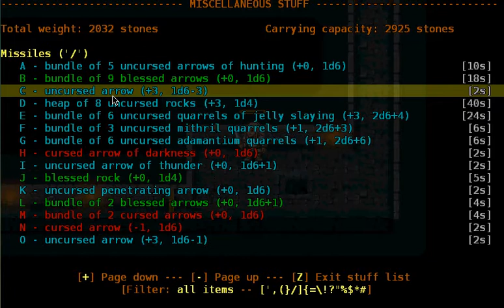Let's Play ADOM: Pandora II, Episode 10: Persona non grata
after a long and heavy struggle Pandora II finally reached Dwarftown, just to fined out that those dwarfs were not really happy to see her. Though she felt the anger rising inside herself, our dark heroine decided to leave those stupid dwarves behind for the moment and rather explore the deeper regions of the dungeon at first.
Meanwhile she gets heavily hurt by a whole couple of door traps... take care, girl, or your quest might end earlier than expected!